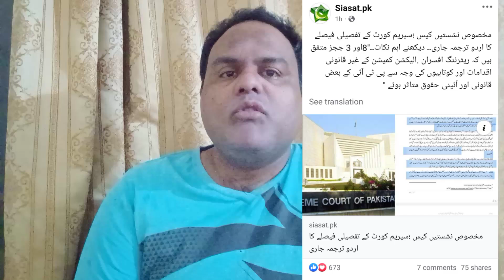بریکنگ نیوز ! سپریم کورٹ نے محفوظ فیصلہ سنا دیا وزیراعظم کو نوٹس جاری !